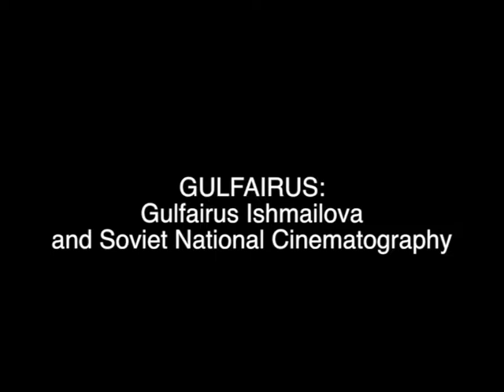Almagul Menlibayeva_GULFAIRUS: Gulfairus Ishmailova and Soviet National Cinematography (2018)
Focus Kazakhstan Berlin: Bread & Roses Four Generation of Kazakh Women Artists.
 Momentum with collaboration National Museum of Republic Kazakhstan and Rukhani Zhangyru.
Almagul Menlibayeva (b. 1969)
GULFAIRUS: Gulfairus Ishmailova and Soviet National Cinematography (2018), 22’, single-channel video, HD, sound, 16:9
Courtesy of the National Museum of the Republic of Kazakhstan, Astana, Ruhani Zhangyru, and Kazakhfilm